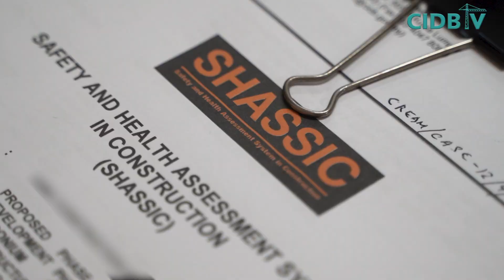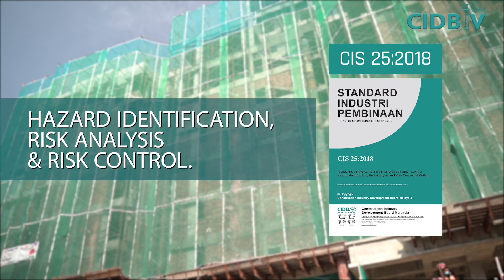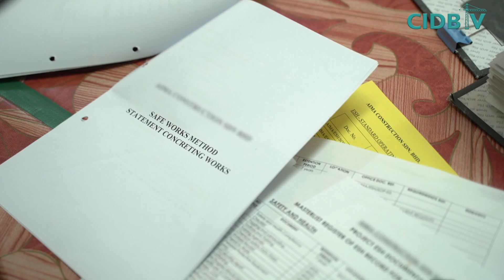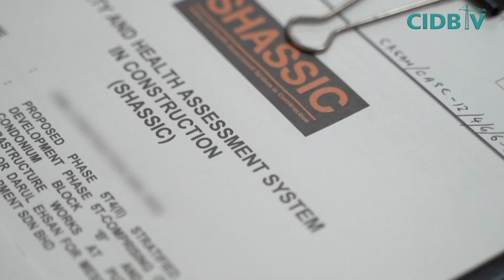SHASSIC BANTU PARA PENGGIAT INDUSTRI NILAI TAHAP PENGURUSAN KESELAMATAN DI TAPAK BINA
Lembaga Pembangunan Industri Pembinaan, CIDB Malaysia telah mewujudkan sistem penilaian Safety and Health Assessment System In Construction (SHASSIC) bagi membantu para penggiat industri menilai tahap pengurusan keselamatan di tapak bina.

Melalui SHASSIC, tapak bina yang dinilai akan mendapat laporan mengenai kekuatan dan kelemahan masing-masing dalam mematuhi garis panduan dan standard berkaitan keselamatan dapat di ambil bagi mengurangkan risiko kemalangan di tapak pembinaan. Oleh itu, patuhilah keperluan undang-undang dan ikutilah amalan terbaik yang telah ditetapkan di tapak bina.

Kita Jaga Kita, Teguh Kita Menang Bersama